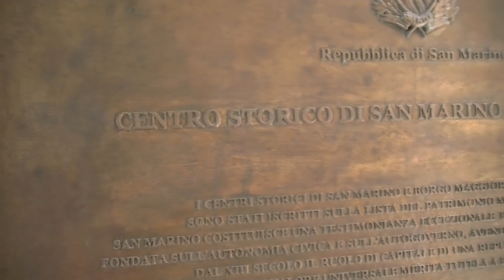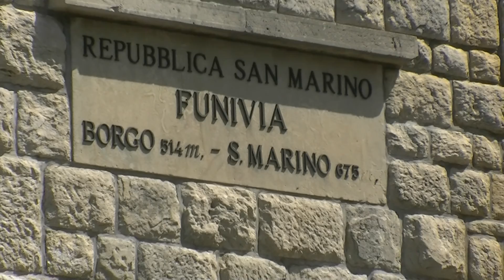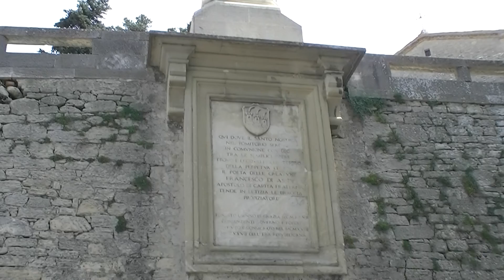RSM: San Marino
Wyprawa z PTTK Bydgoszcz: STOLICE EUROPY 2012
w drodze do San Marino, Rzymu i Watykanu: